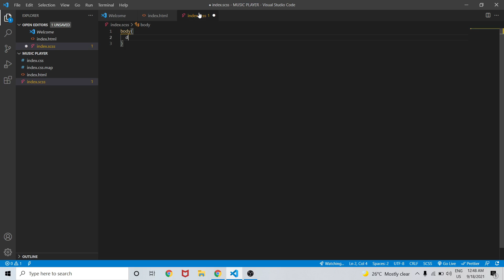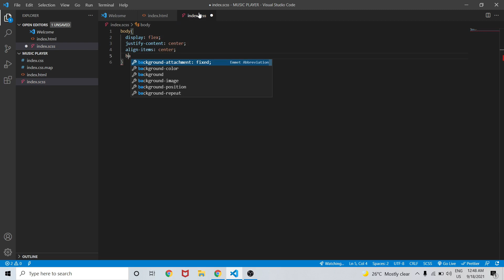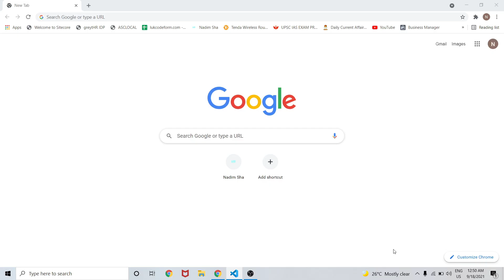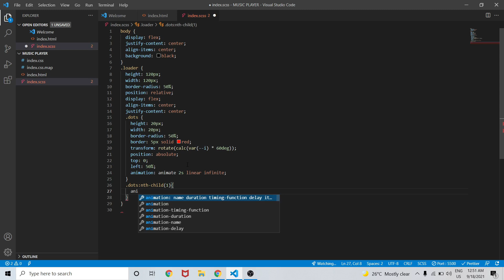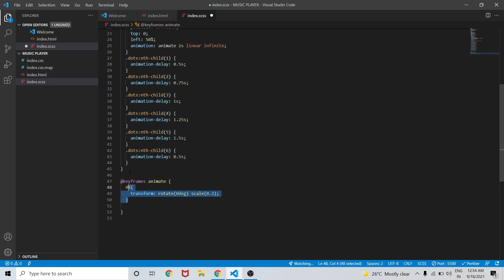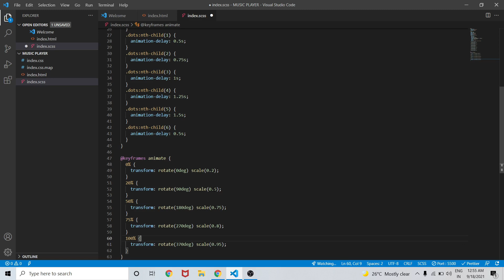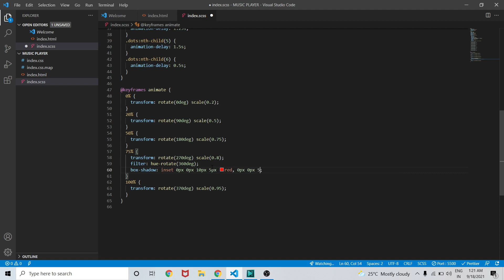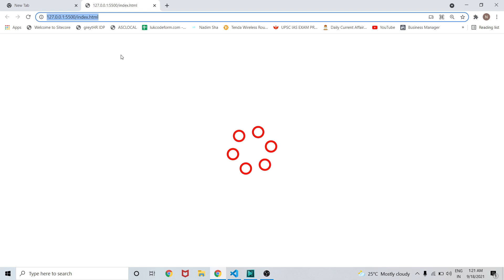Circular Page Loader CSS Animation |Spinner CSS Animation Effect | NSCODE